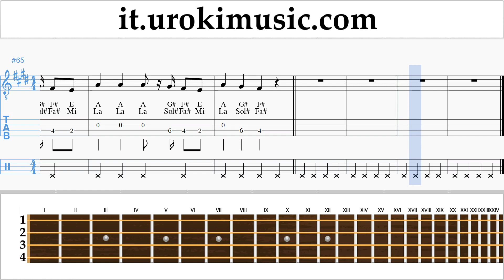Lezioni di Banjo (Tenore Irlandese) Luis Fonsi, Stefflon Don - Calypso Tutorial Spartito um-ih276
Lezioni di Banjo Luis Fonsi, Stefflon Don - Calypso Tutorial Spartito um-ih276 Si prega di scrivere nei commenti, come rendere le lezioni più utile a voi?